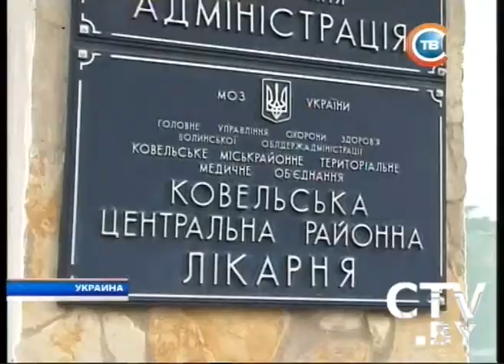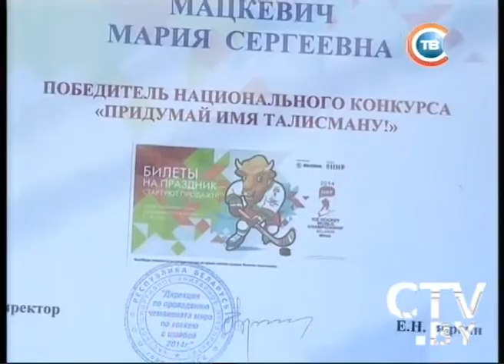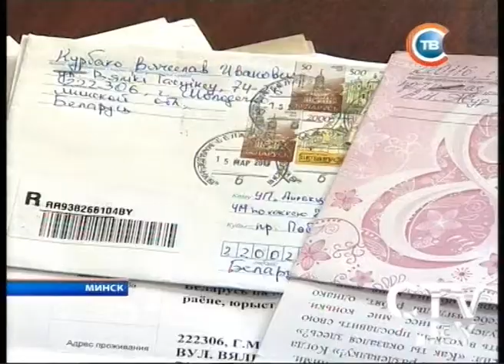CTV.BY: Новости 24 часа 11 июля 2013 в 22.30